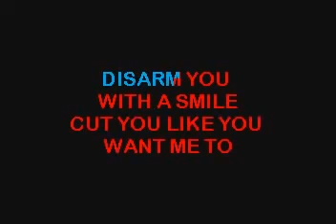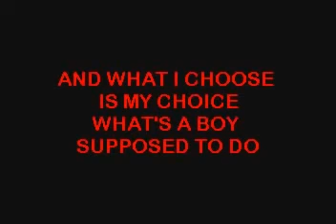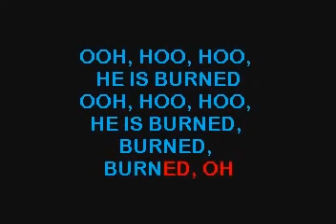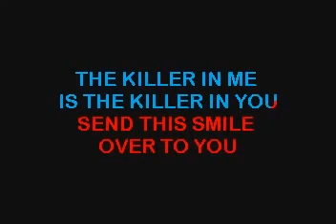Jon Version Disarm Karaoke Smashing Pumpkins